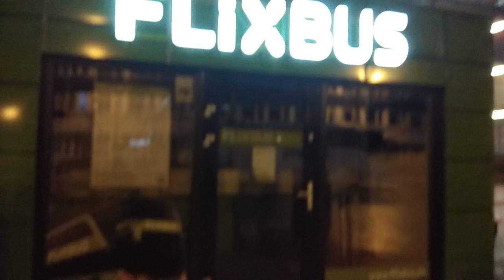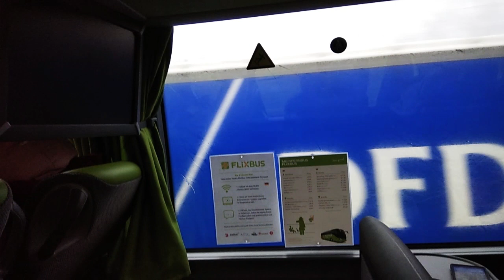Flixbus Germany to Netherlands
Hello,

Friends in this video I was travelling by Flix bus from Frankfurt Central Station to Amsterdam Sloterdijk Netherlands.

Hope you guys like my Vlog will share more budget trip video.